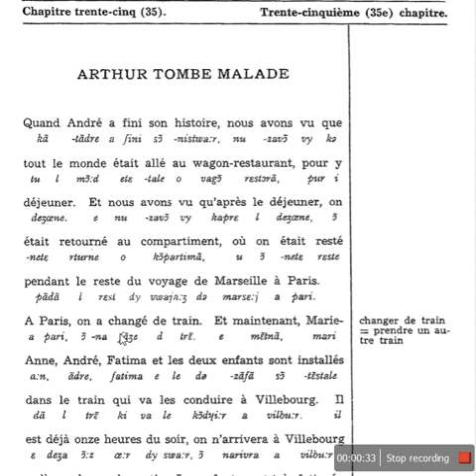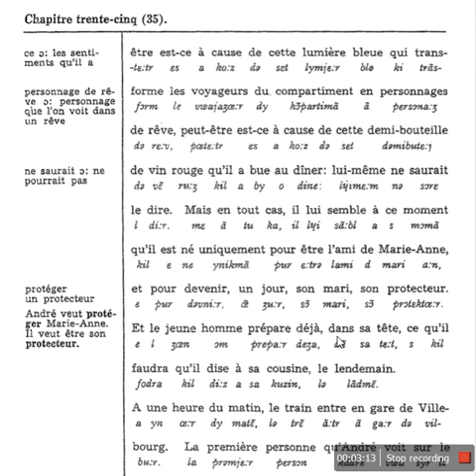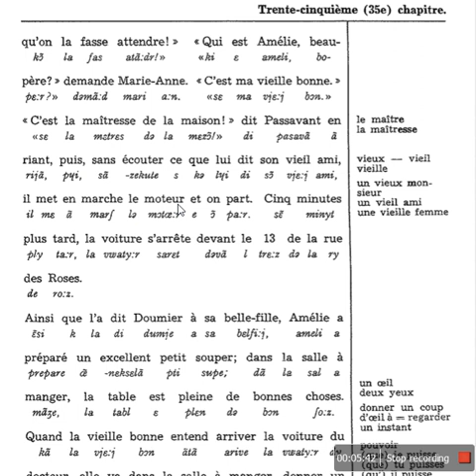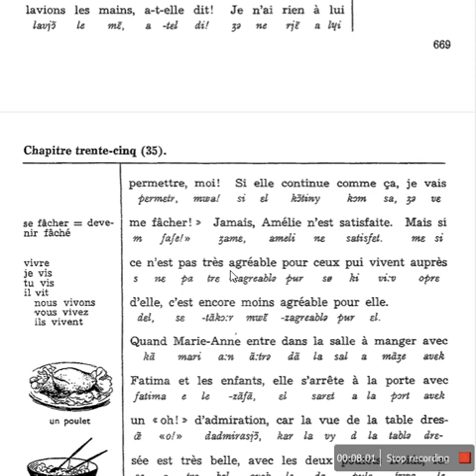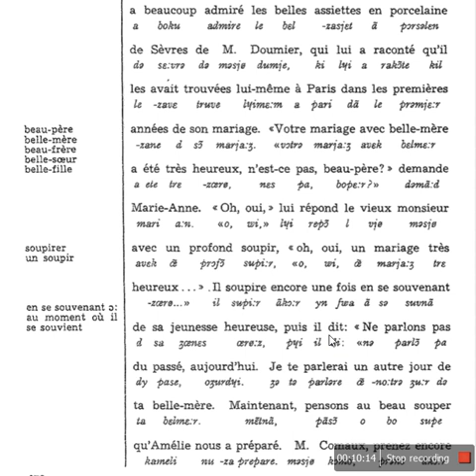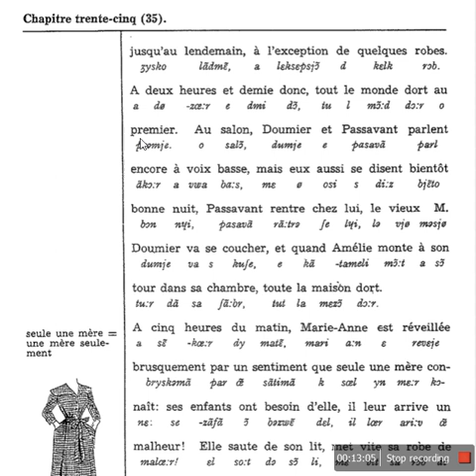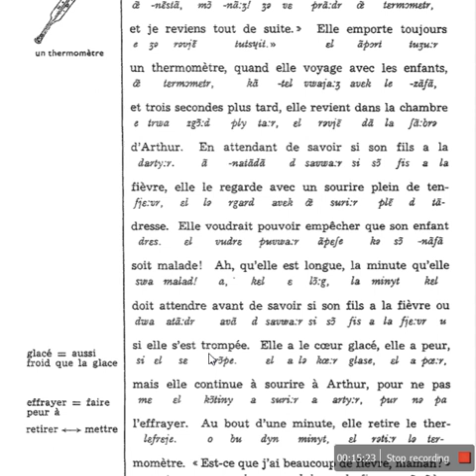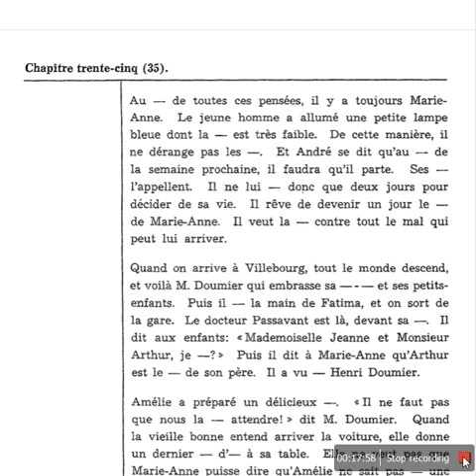Le Français par la Methode Nature Chapitre 35